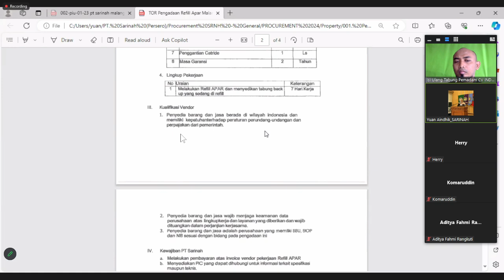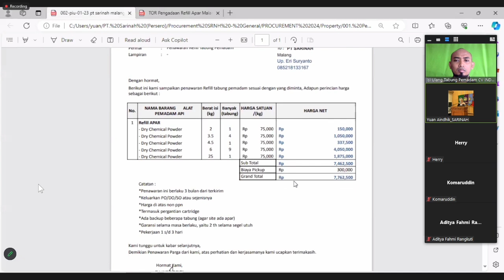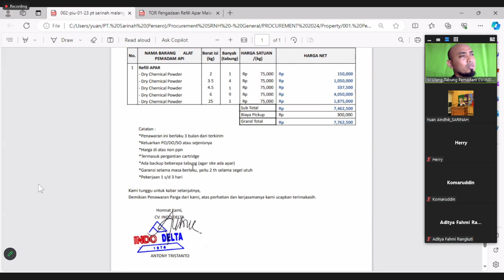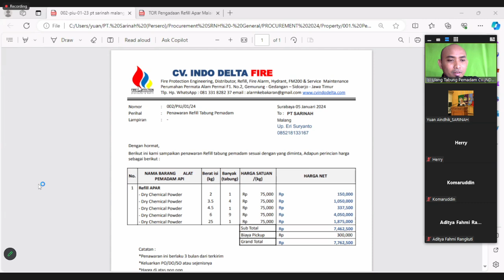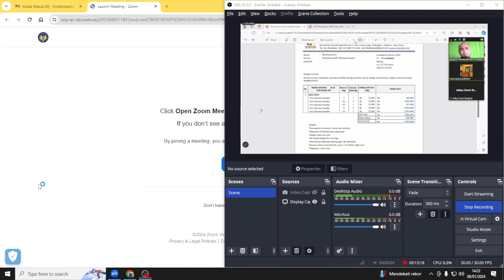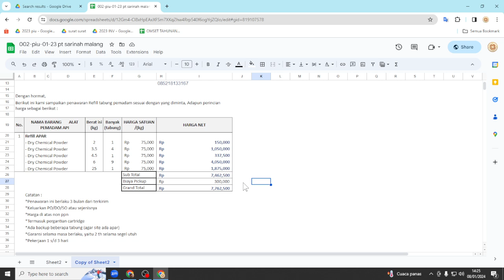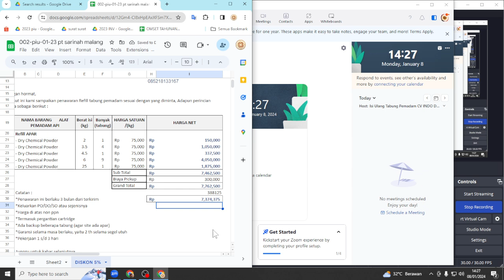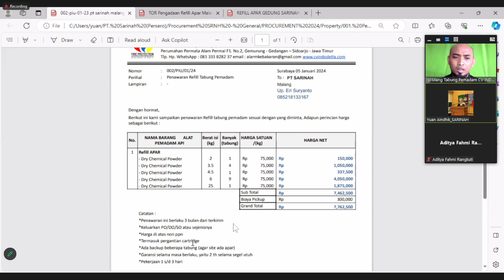meting bersama sarinah